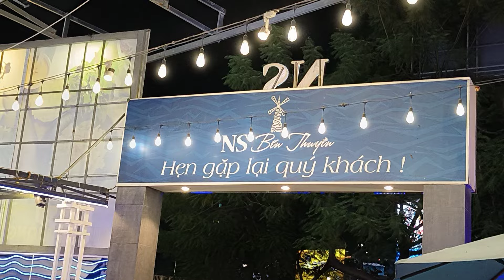Chị Ni Linh tý Huy sang Hồng Ơ Bé Mậm Cầm Nhà hàng Bến Thuyền Ăn tối cua 🦀 Hoàng đế